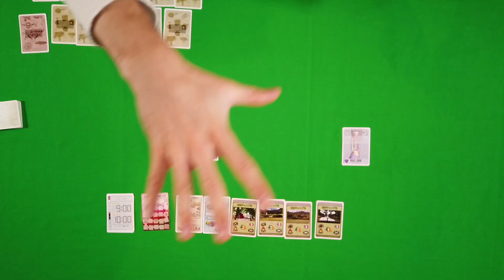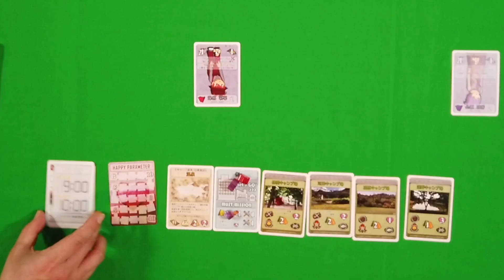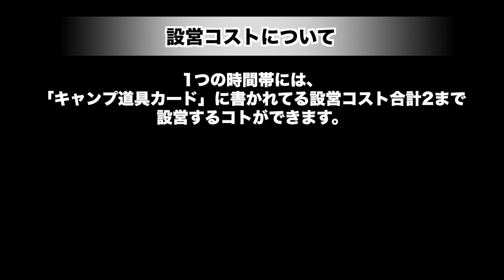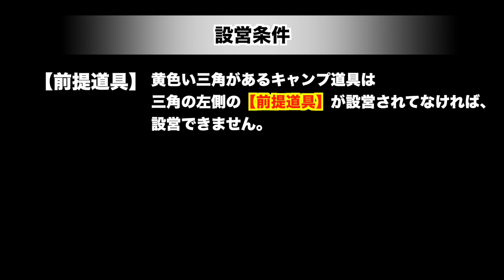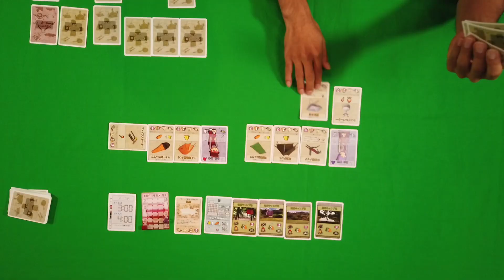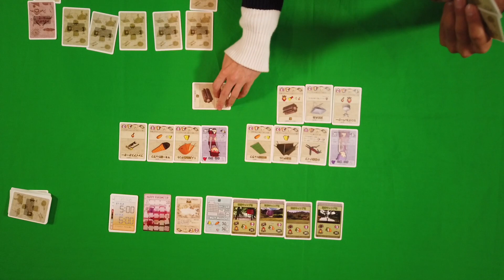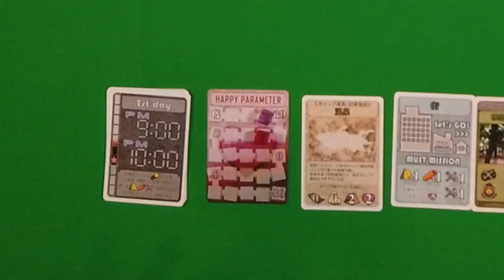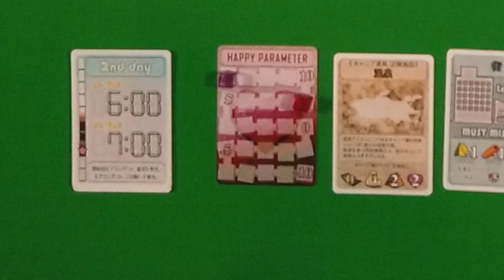ボードゲーム「みんなでソロキャン！」をキャンパーがプレイしてみた【キャンプ当日編】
ボードゲーム大好きハヤシさんが手に入れた「みんなでソロキャン！」を、実際のキャンプ大好き・あべべ&リベロがプレイします！

前回の準備編を経て、今回はキャンプ当日編、実際にプレイしていきます！

◎EJIN研究所「みんなでソロキャン！」ホームページ

◎サムネ背景写真：写真ACよりくろてんさんの写真

編集：林剛央